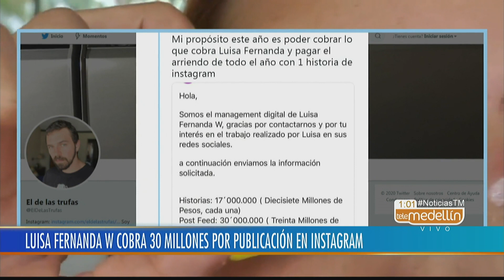Esto cobra Luisa Fernanda W por la publicidad en su Instagram - Telemedellín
17 millones de pesos por una historia y 30 millones de pesos por una publicación en el feed es el costo de una publicidad en las redes sociales de la influencer Luisa Fernanda W.